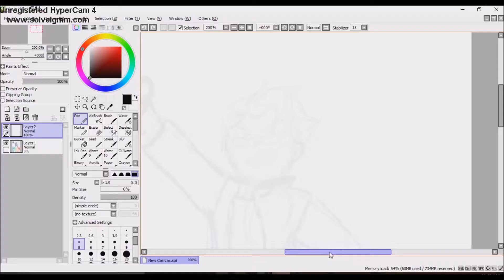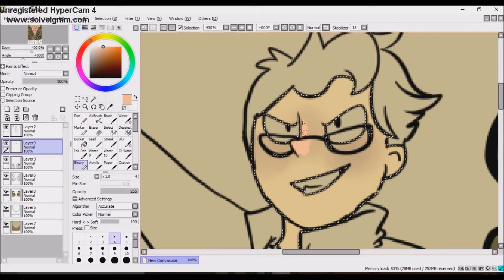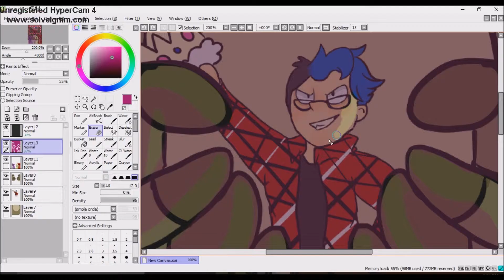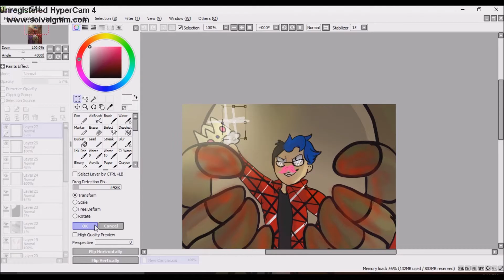king of FNAF